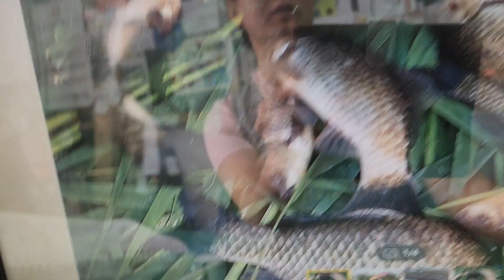35이상만수두룩위천붕어낚시2023년 6월 3일